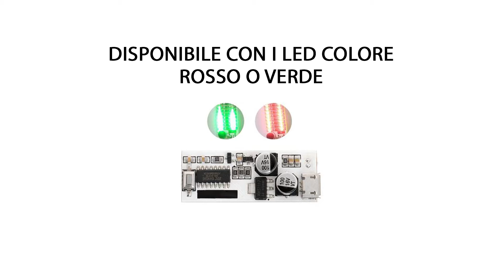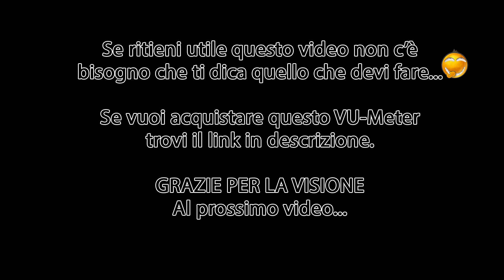Cuffie audio e VU-meter... un'ottima accoppiata che può risolverti alcuni problemi di ascolto.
Ciao. Uso spesso le cuffie audio e, in passato, mi è capitato di perdermi dei rumori ambientali che invece avrei dovuto sentire. Io ho risolto con una spesa di 2,30 euro. Ecco come...

LINK Aliexpress
LINK Ebay